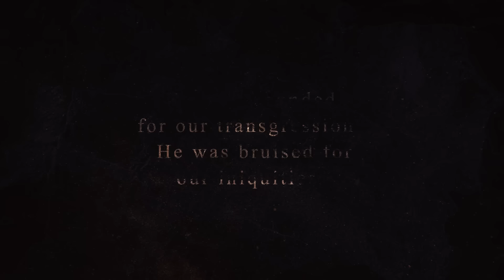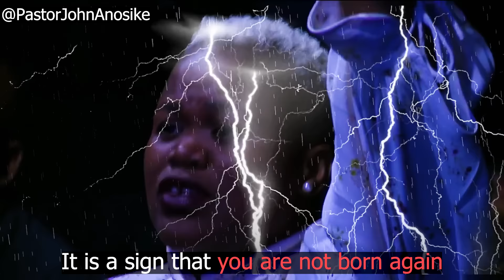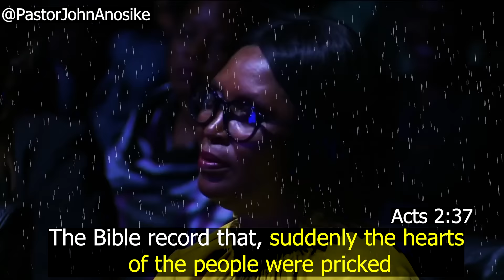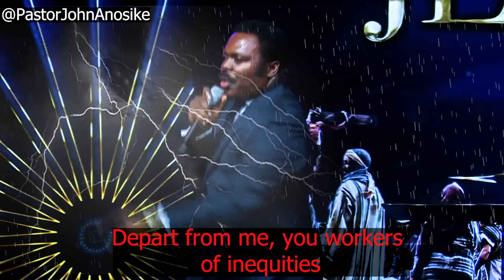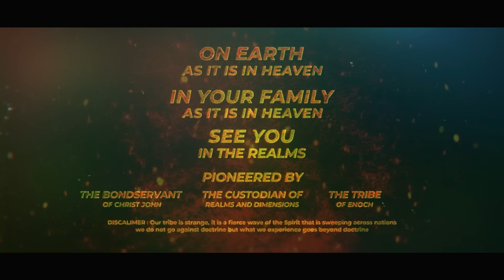A BURDEN IN MY HEART… The Suffering and the torment of Jesus on Calvary cannot be in vain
SOUTH AFRICAN BANKING DETAILS:

BANK: NEDBANK
ACC NAME: SPIRIT REVELATION ECCLESIA
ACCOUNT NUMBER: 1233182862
BRANCH CODE: 102109
SWIFT CODE: NEDSZAJJ
ACC TYPE: BUSINESS PAYU

Bank: First National Bank (FNB)
Acc Name: New World Faith Ministries
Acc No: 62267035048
Branch: Woodstock
Branch Code: 250655
Swift Code: FIRNZAJJ

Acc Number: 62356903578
Branch Code: 250655
Branch: Woodstock
Swift Code: FIRNZAJJ

WEST AFRICAN BANKING DETAILS:
BANK: Zenith bank
ACC NAME: Ikechukwu John Anosike
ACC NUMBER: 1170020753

Blessings

284 Voortrekker Road Maitland, Cape Town, South Africa